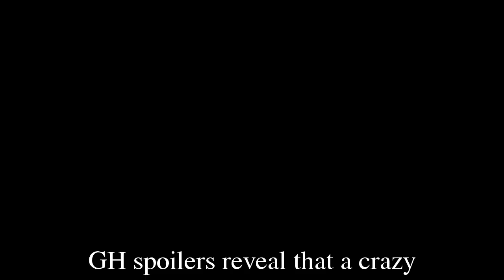General Hospital Shocking Spoilers Trina needs an organ transplant, Curtis tests DNA and saves Trina